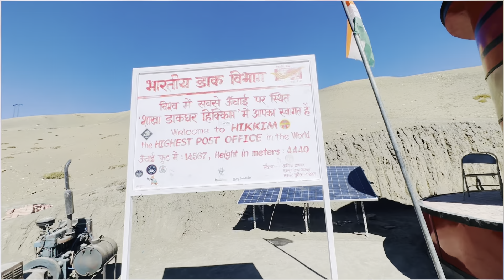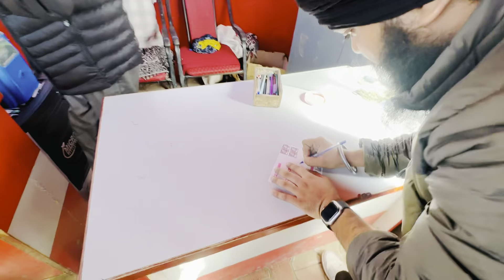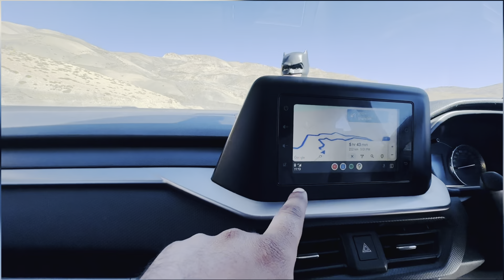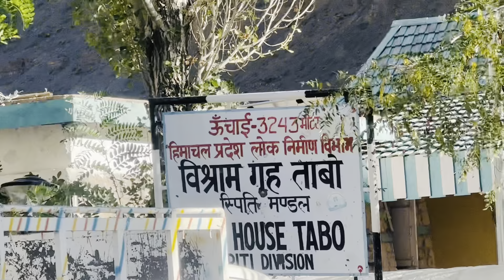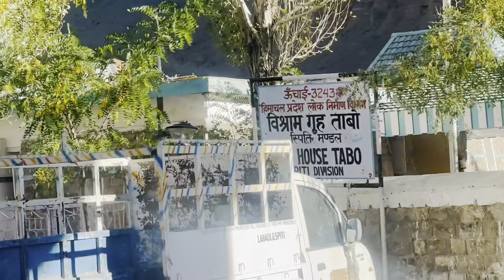Hikkim Village Life | EP 4 | world highest village || Kaza Local site seen || Komic ,hikkim,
Hikkim Village Life | world highest village Komic || Kaza Local site seen || Komic ,hikkim,